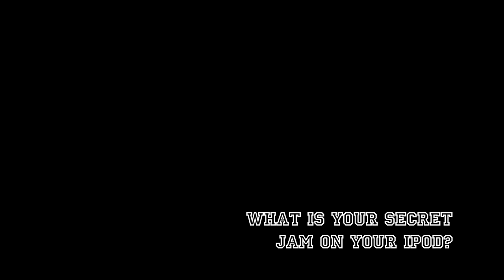Who is MKTO? Meet Tony!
Meet MKTO's Tony Oller.